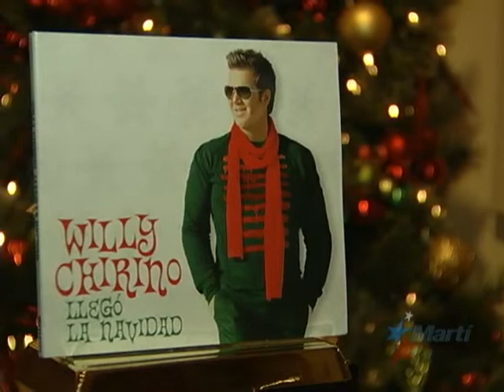TV Martí Noticias — Willy Chirino lanza álbum navideño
(TV Martí Noticias) — El cantautor cubano Willy Chirino, suma a su extensa discografía, un álbum propio para esta época del año. Adriel Reyes informa.